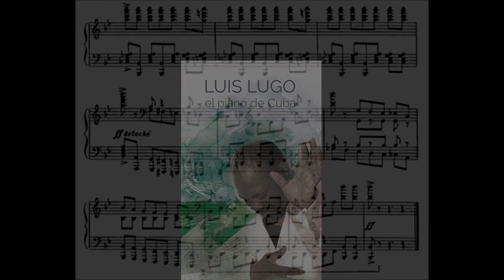Precipitatto Prokofiev -Luis Lugo Piano Teatro Colon Vfestival internacional de musica clasica